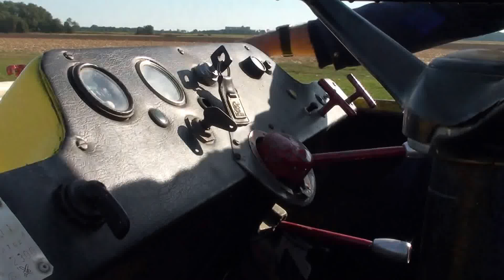Vitlo v Murski Soboti